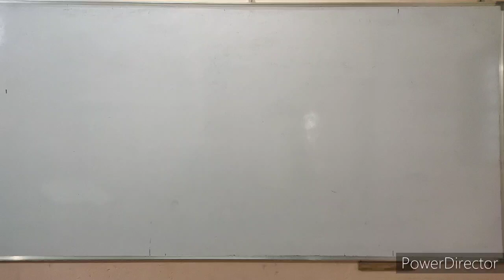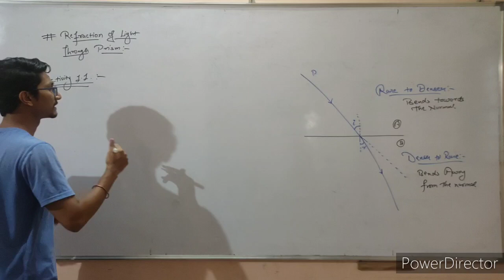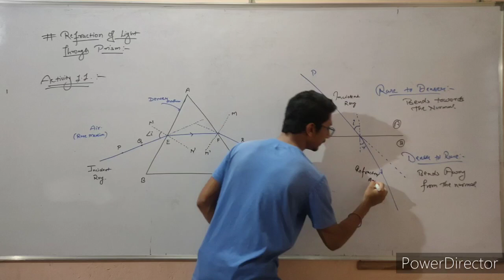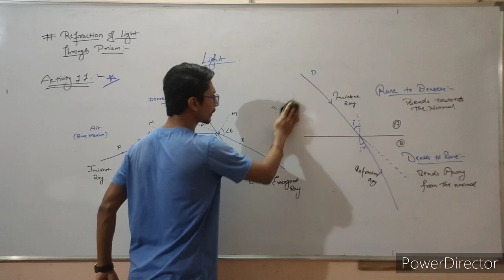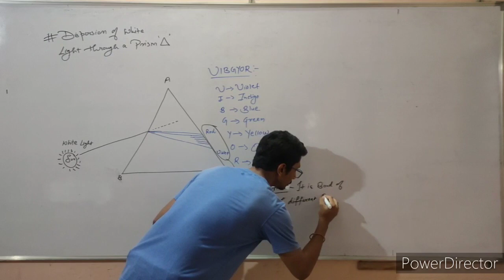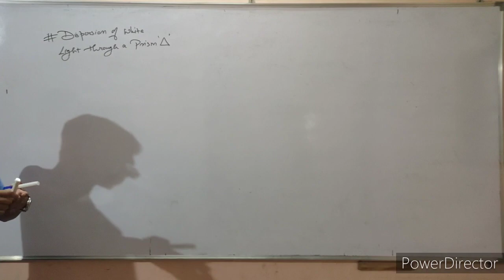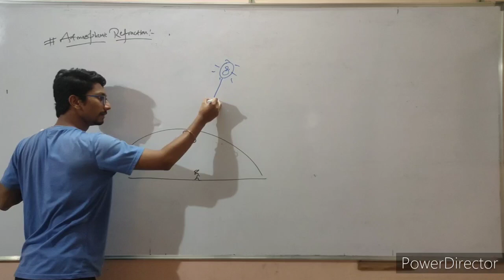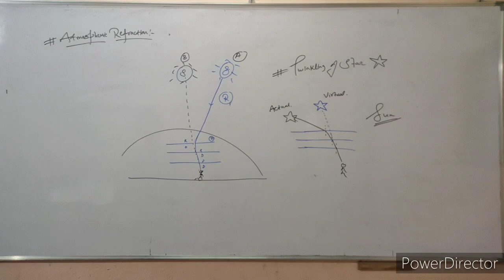Spectrum Part -1